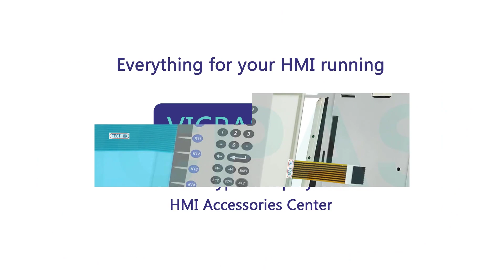Allen Bradley PanelView Plus 2711P-B10C10D6 Keyboard Membrane Touch Membrane LCD Screen Enclosure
2711P-B10C10D6 Allen-Bradley PanelView Plus CE Terminals Touch Screen Glass Operator Panel Keypad LCD Display Screen Plastic Shell Replacement Repair
where you can find Allen Bradley PanelView Plus CE Terminals Series 2711P-B10C10D6 Switch Membrane, Touch Screen Panel, LCD Display Panel, Gasket, Sticker and Housing, more parts and product detail than you ever thought possible!

2711P-B7C1D6
2711P-B10C1D6
2711P-B12C1D6
2711P-B15C1D6
2711P-B7C10D6
2711P-B10C10D6
2711P-B12C10D6
2711P-B15C10D6

VICPAS is the leading global provider of replacement, we have an inventory of membrane keypad keyboards, protective film, touchscreen, plastic cases and other accessories for Allen Bradley PanelView Plus HMI repair replacement.

Skype: CMT-Kandy
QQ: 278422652